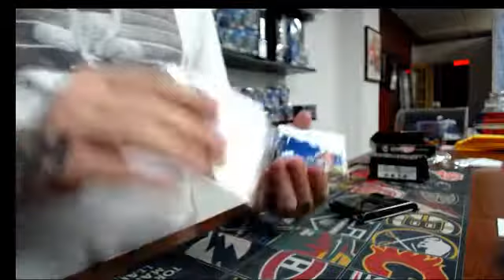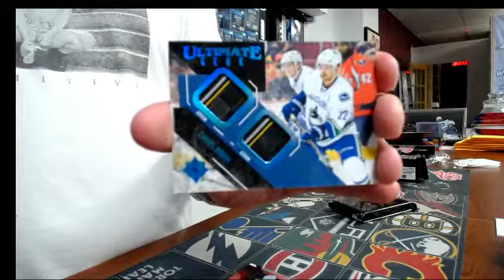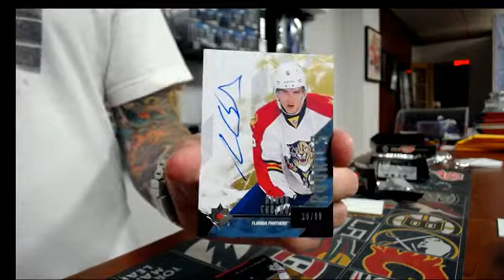450 Sports # 1163 - 2014/15 UD Ultimate Double Box Break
450 Sports # 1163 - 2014/15 UD Ultimate Double Box Break